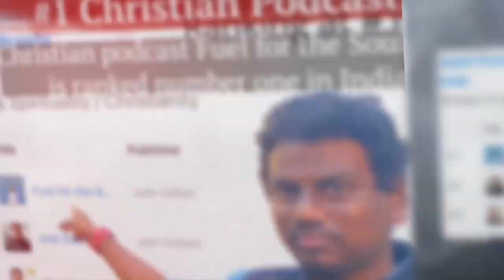Overcoming Worry, Fear & Anxiety ಚಿಂತೆ, ಭಯ ಮತ್ತು ಆತಂಕವನ್ನು ನಿವಾರಿಸುವುದು | English and Kannada Sermon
Be blessed by this powerful Christian sermon from the New Hope TV sermon series that will help you understand practically how to overcome worry, fear and anxiety using GOD's Word.

Check out the "Fuel for the Soul with John Giftah" podcast (Among the Top Christian Podcasts in India and among the Top Podcasts in the world) and is your hub for short Inspirational Christian Sermons, Bible studies, Christian Discussions and Interviews :

You can buy UNVEIL YOUR PURPOSE here:

(Contact through comment/email/Facebook/Instagram or WhatsApp for details on getting the Paperback in bulk or in Bangalore)